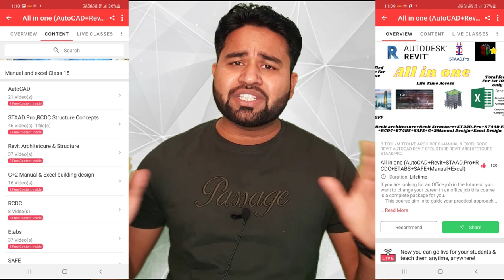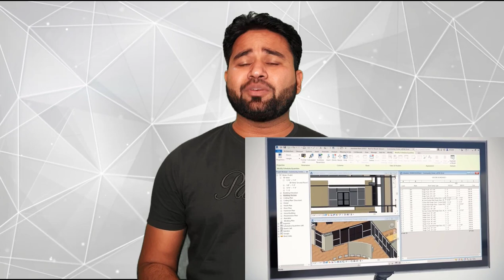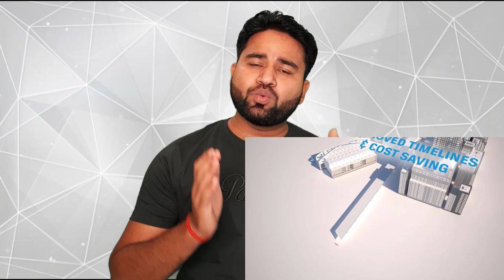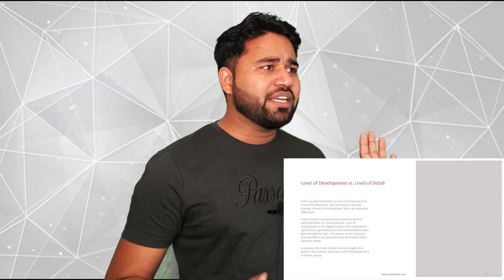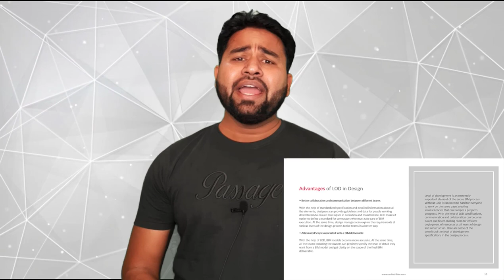Advantage of BIM in Civil Engineering ||LOD 100 TO LOD 500 || Career in BIM || By- Akash Pandey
this is our course content read it guys,

All course link-

1. BIM(Building information modeling)

7. Revit Architecture & Structure-

9. RCDC Video Course-

10. Etabs+SAFE+RCDC -

12. STAAD.Pro, RCDC Structure Concepts -

Syllabus-

Hello friends...